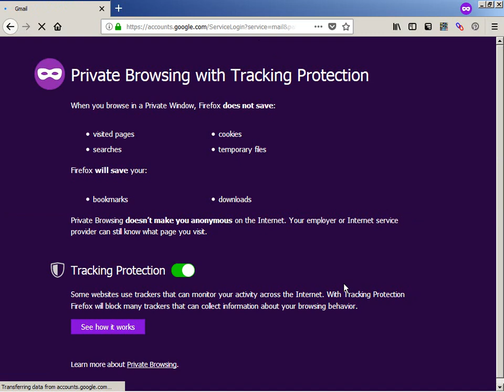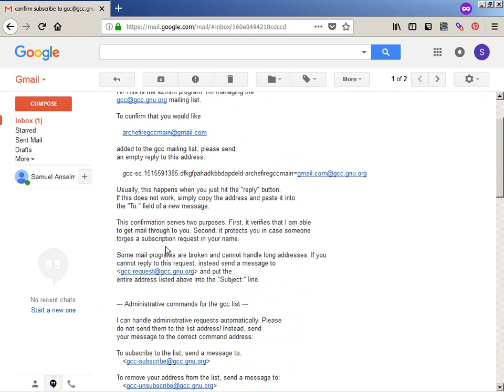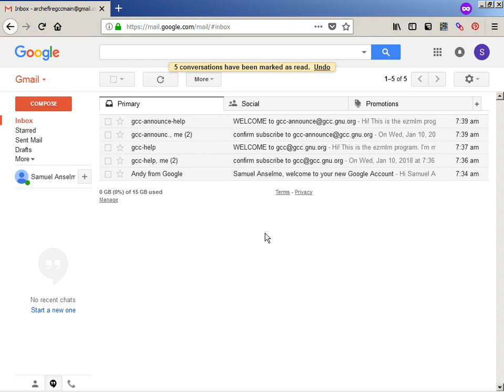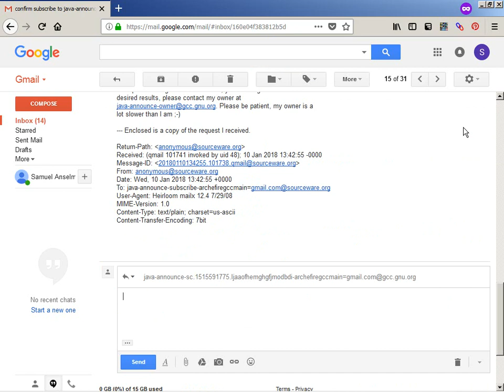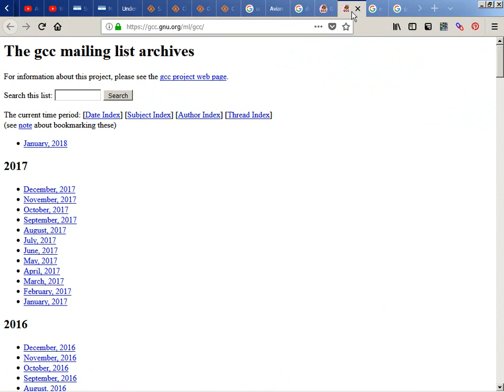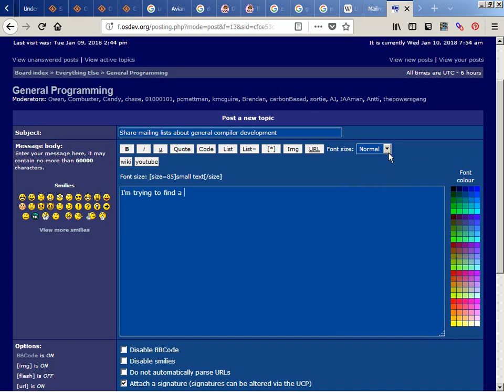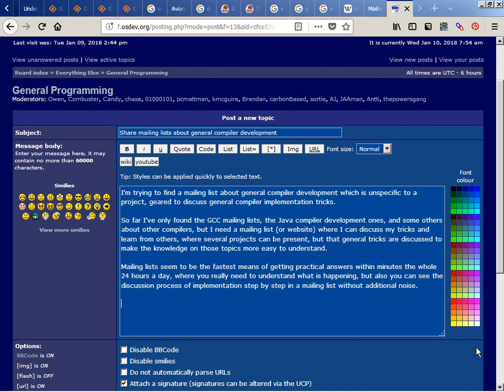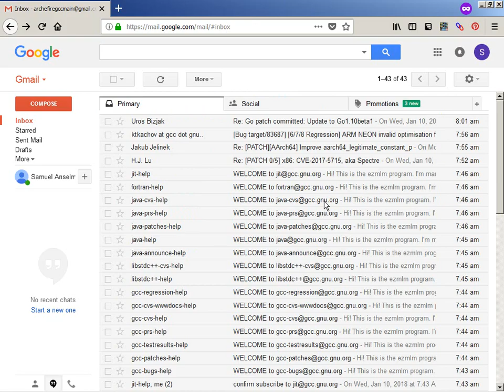2018-01-10 -- How to Subscribe to the GCC Mailing Lists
It's a very high-traffic list all day long, it will send you many hundreds of emails in a very short time, so it's recommended that you open an entirely new email address only to receive the messages from GCC users and developers.